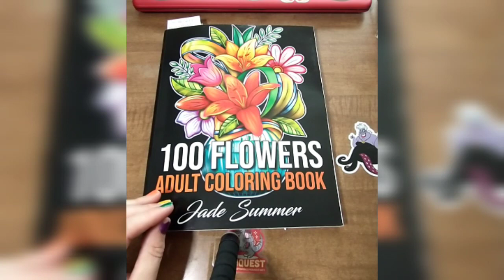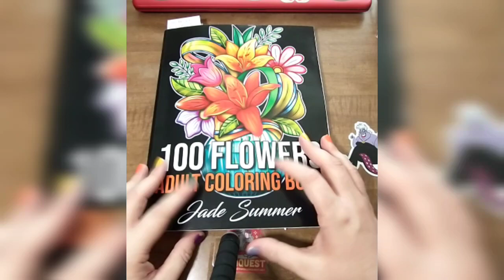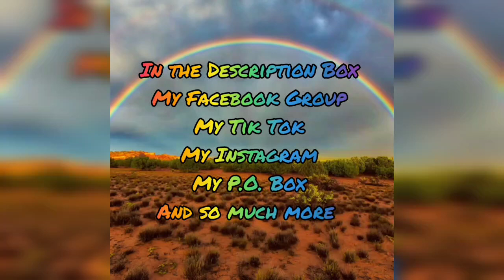Besties 101 Collab Week 2 🖍️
And Always Believe in Disney

My Tik Tok Account Come Follow me 18 and Older!